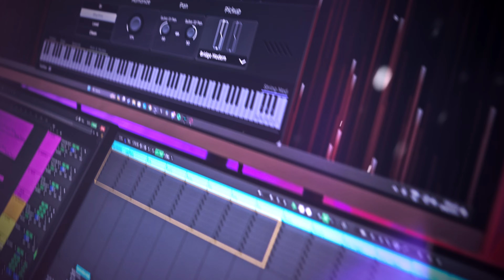Solemn Tones Odin III Djent Playthrough!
Hey all! In this video I play alongside the latest offering from Solemn Tones, namely The Odin III! This is a guitar virtual instrument VST that gives you meaty 8 string tones in your DAW. While it also has a basic amp section within the plugin, I've opted to go for a quad track setup, utilizing Neural DSP Fortin Nameless Suite X and Otto Audio's II II II II amp. Seems to be a very good power combo for Odin.

The bass is a Warmoth Gecko 6 string bass build, with Nordstrand-made Dingwall FD3 pickups inside. This is fed through a Darkglass Tone Capsule into my Quad Cortex (tone will be available on Cortex Cloud soon). I'm quite happy with how this track turned out!

Like my setup?
And check out STL Pro Audio, the NZ Distributor for Wavebone/Quad Cortex